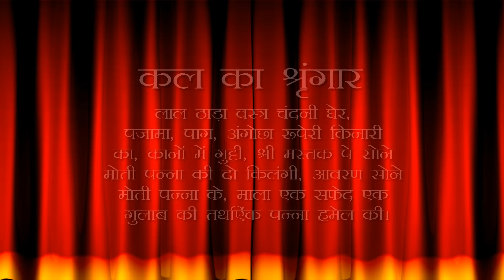Aaj Ka Darshan Chaitra Shukla Dwadashi 24 April 2021 - Shrinathji ke Darshan.